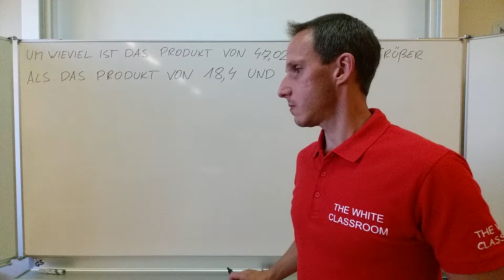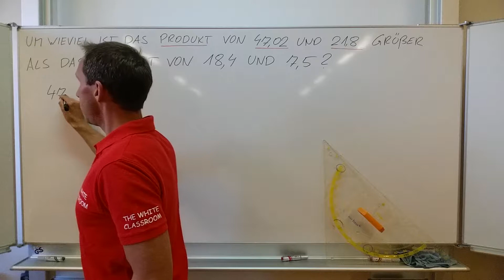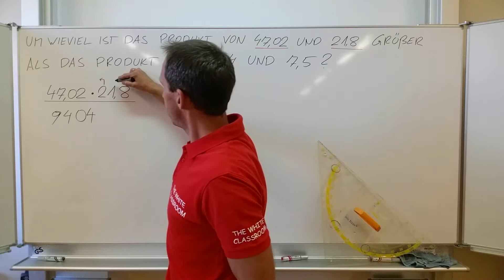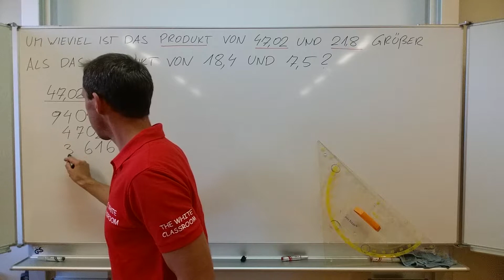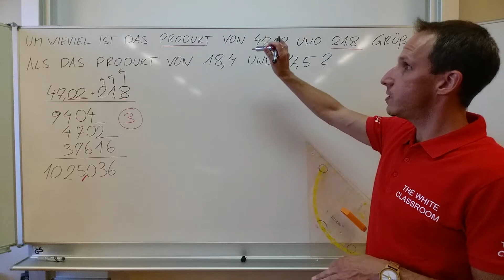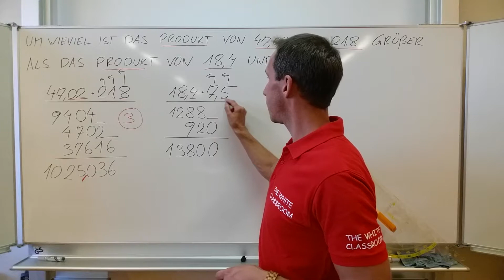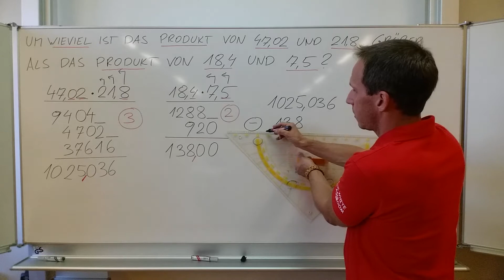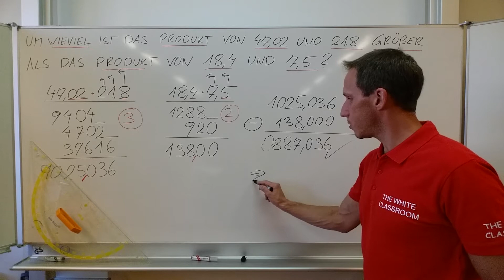VERBINDUNG der 4 GRUNDRECHNUNGSARTEN in TEXTEN - Summe, Differenz, Produkt, Quotient - ANWENDUNG 3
Um wieviel ist das Produkt von 47,02 und 21,8 größer als das Produkt von 18,4 und 7,5?